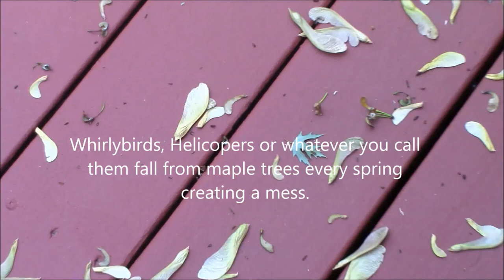DIY Gutter Leaf Blower - Modify A Toro Ultra Plus Leaf Blower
Conversion of a newer Toro Ultra Plus leaf blower to cleanout roof gutters.  Previously all leaf blower tubes were round and you could DIY or buy a kit to reach house gutters for debris removal without the need for a ladder. The newer leaf blowers like the Toro and other manufacturers have changed from round to rectangular blower tubes. Toro does not make a roof gutter kit for their newer leaf blower. I present to you a DIY solution in using a newer Toro Ultra-Plus rated at 235 MPH air speed to blowout whirly birds, helicopers, leaves and other debris in house gutters